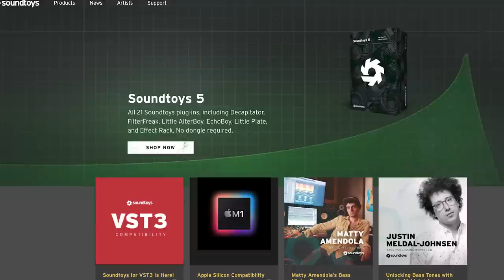Film Score Secrets: 3 Pros on How to Make Music for TV & Movies (...and How to Break In)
Want to get into making music for movies, TV and games? Justin Colletti talks to 2 film composers and 1 film mixer about the best practices and how to break in to the industry.

Thanks to Soundtoys for making this video happen! Check them out at https:/soundtoys.com. If you are catching this video the week it comes out, they have a big sale RIGHT NOW on sound design and music for picture. Don't miss it!